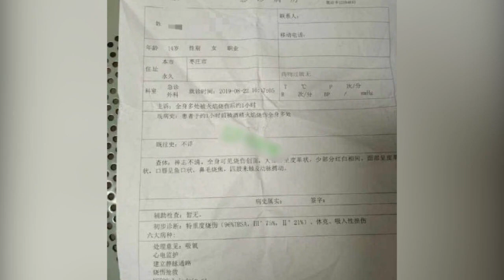山東棗莊一女孩模仿易拉罐爆米花被燒重傷 因感染過重離世